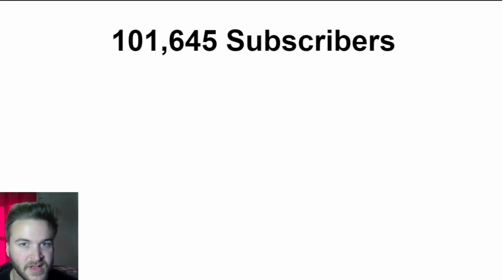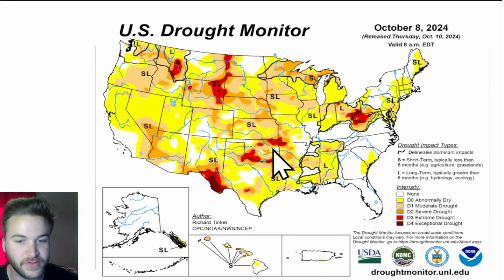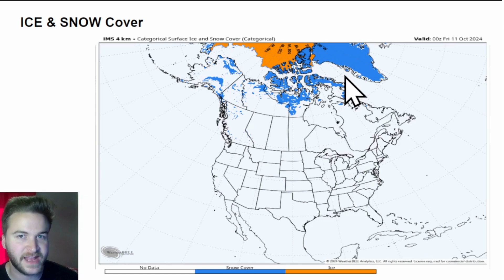This Weather Will Be Extremely Pivotal...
This Weather Will Be Extremely Pivotal... Warmer temperatures for some, much cooler temperatures for others, and drought concerns across parts of the United States. I'll breakdown everything that YOU need to know in this video.

0:00 Intro
0:35 Friday Forecast
3:31 Growing Drought
4:14 Weekend Forecast
6:51 Pattern Change Next Week?
8:24 Outro